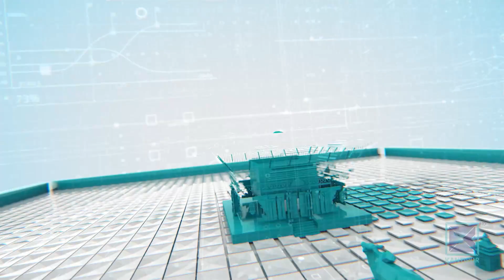Pradesh Bishesh | प्रदेश विशेष, १५ असार २०७९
* देशैभर रोपाइँगरेर राष्ट्रिय धान दिवस मनाइयो / प्रविधिको पहुँच नपुग्दा रोपाइँ भने परम्परागत

* रोपाइँको चटारोमा जुटेका किसानलाई मलकै चिन्ता / सरकारले बेवास्ता गरेको गुनासो

* राष्ट्रिय गौरवको सिक्टा सिंचाइँ आयोजनाको पानी किसानको खेत–खेतमा / रोपाइँ गर्न सहज

* लगातारको वर्षासँगैको बाढीले पूर्वी तराईका बासिन्दाको दैनिकी कष्टकर / सयौं घर डुवानमा